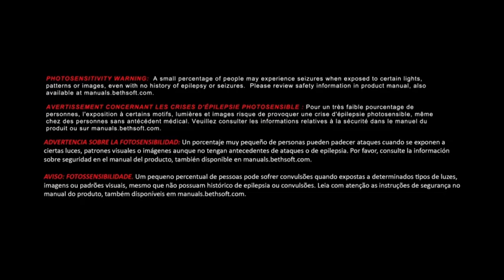DOOM 4 - Mission 4: Argent Facility